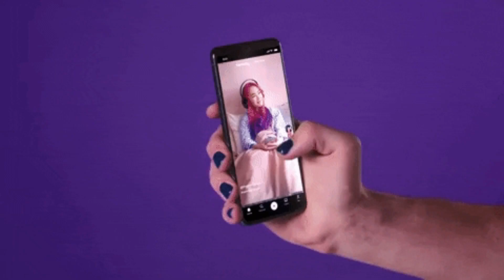"Haz el mini mini " Trend viral de TIKTOK se sale DE CONTROL